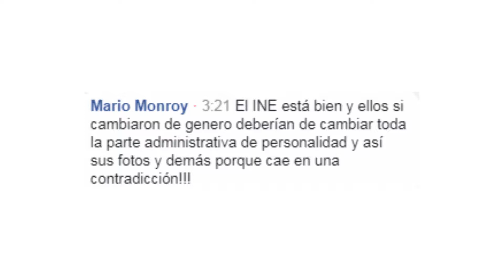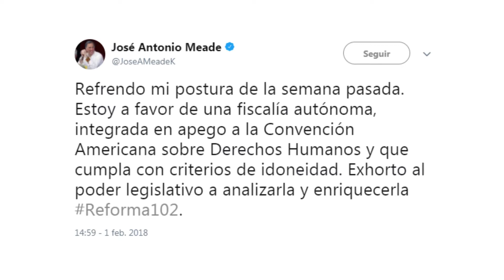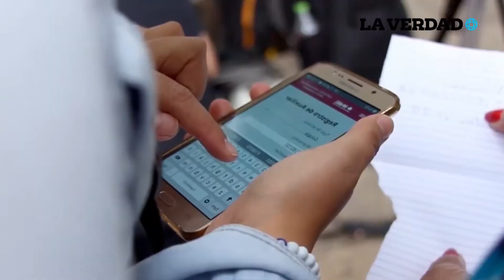Comunidad LGTB No podrá votar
“Comunidad LGTB No podrá votar en Quintana Roo; Candidatos opinan sobre el tema
“Según indicaciones del INE en Quintana Roo la comunidad LGBT no podrá votar, además de la postura de los precandidatos a la Presidencia, comentarios a favor y en contra del matrimonio igualitario.